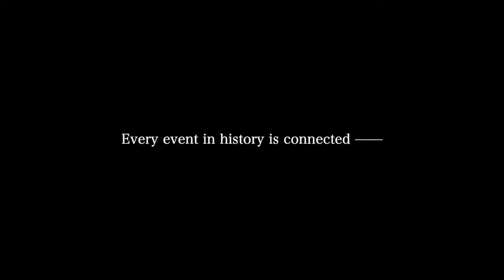TOUKEN RANBU: THE MOVIE 2 (Official Trailer) - In GSCinemas 28 SEPTEMBER 2023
In the year 995, due to a secret a talk between Michinaga Fujiwara, Seimei Abe, and Yorimitsu Minamoto is ordered to subjugate ghost Shutendoji, who lives in Oe Mountain. Yorimitsu and his men soon encounter difficulties in carrying out their mission due to the appearance of strangers.

These strangers are handsome warriors Munechika Mikazuki, Kunihiro Yamanbagiri, Hasebe Heshikiri, and Toshirou Honebami who are trying to protect history.